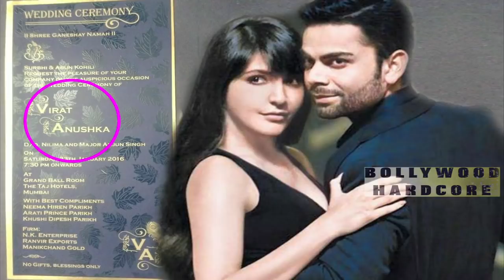अनुष्का से पहले इन दो अभिनेत्रियों के साथ थे विराट कोहली के सम्बन्ध | Virat Kohli's Affairs List